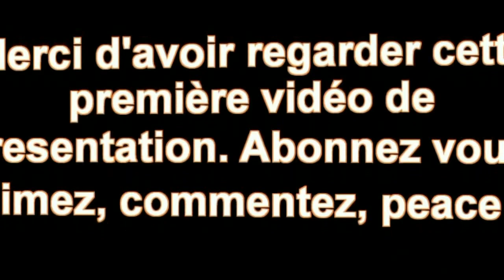Présentation de la chaîne Youtube ! ENFIN !!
Et voilà, c'est parti dans cette fameuse aventure qu'est Youtube ! J'espère que cette première vidéo de présentation de la chaîne vous plaira et je tiens aussi a préciser que tout mes projets ne sont pas dis dans cette première vidéo. Je vous invite aussi a me dire ou a me conseiller dans les commentaires par quel jeu vous voudriez que je commence, faire un petit top 3 ou une chose du style ! Merci a tous et a toute ! Petit pouce vert qui toujours plaisir et me motivera ! ^^